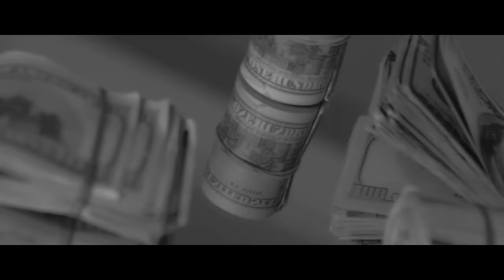Yung6ix - Grind Don't Stop (Official Video) ft. CHARASS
KKTBM afro hip-hop/rap star Yung6ix releases the music video for his motivational anthem "Grind Don't Stop" featuring Charass.

The music video was directed by award-winning cinematographer Unlimited L.A and it is created to inspire hard-work and success.

Yung6ix is planning to release his next single,off his forthcoming "Billionaire Ambitions" extended play in weeks. The hotly anticipated track which is titled "For Exmaple", is produced by E-Kelly and features BET Award winner Stonebwoy.

Watch the visuals for "Grind Don't Stop".

Music video for Grind Don't Stop (Official Video) ft. CHARASS performed by Yung6ix.